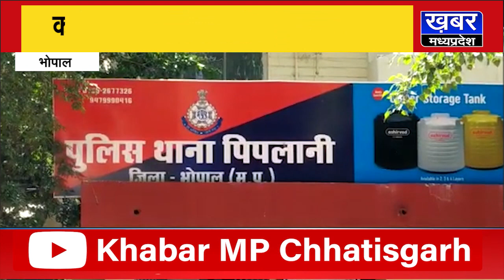विरोध कर रहे करणी सेना के युवक पर मामला दर्ज, सीएम के खिलाफ अभद्र टिप्पणी करने पर दर्ज किया मामला